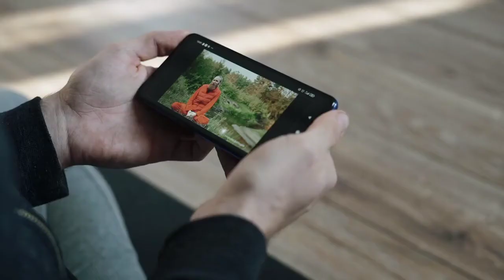Deluxe HD CDI 70 New Model 2023 | Deluxe CDI 70 Complete Review in Hindi || First Impression